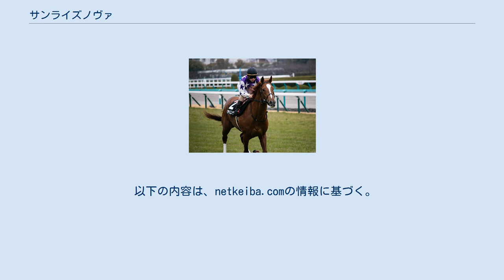サンライズノヴァ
サンライズノヴァは、日本の競走馬。
主な勝ち鞍は2019年のマイルチャンピオンシップ南部杯（JpnI）。
 11月26日、東京ダート1600mの新馬戦に鞍上戸崎圭太で出走。
スタートで出遅れたものの鞍上が促して中団まで位置を押し上げると、先行する2頭をゴール手前で差し切って優勝し、単勝オッズ1.5倍の人気に応えた。
 松若風馬に乗り替わっての出走となった12月17日の樅の木賞（500万下）では2番人気に推されたが、直線で前との差を詰め切れず、このレースがダート初戦だった同馬主のサンライズソアの3着に敗れた。
 この年の初戦として1月5日の500万下競走に出走。
先団追走から外を周って直線半ばで先頭に立ち、後続の追走を振り切って優勝した。
次走には初の芝となる3月18日の若葉ステークスを選択したが、7番人気での6着に終わった。
 ダートに戻った4月2日の伏竜ステークスは1番人気のリゾネーターに4馬身差を付けられ2着、5月21日の鳳雛ステークスはゴール手前で後続に差し切られ4着となった。
 その後は再び戸崎を鞍上に迎え、初の重賞挑戦となる6月18日のユニコーンステークスに出走。
全日本2歳優駿の勝ち馬リエノテソーロが人気を集める中で2番人気に推されると、直線では大外から豪快に追い込み、2着に4馬身差を付ける快勝で重賞初制覇を飾った。
 この勝利もあって次走の7月12日ジャパンダートダービーでは1番人気の支持を受けたが、直線で伸びず6着に敗退。
鞍上の戸崎は距離と地方特有の力のいる馬場を敗因に挙げ、以降は主に東京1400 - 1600mの競走を中心に出走することになる。
 初の古馬混合戦となった10月9日のグリーンチャンネルカップはスタートで出遅れて最後方からの競馬となったが、直線では大外から前を差し切って優勝した。
しかし11月11日の武蔵野ステークスでは手応えがなく12着に大敗、続く12月9日の師走ステークスも2着となり、この年を終える。
 1月28日の根岸ステークスから始動、高い府中適性が評価されて1番人気に推された。
ハイペースの中で中団に位置を取り、ゴール手前で先頭に抜け出したが、外から追い込んできたノンコノユメとの叩き合いにハナ差で敗れて2着となった。
 次走2月18日のフェブラリーステークスでは昨年の優勝馬ゴールドドリーム、7連続連対中のテイエムジンソクに次ぐ3番人気となったが、上位3頭から3馬身離された4着に終わった。
 その後は4月21日のオアシスステークス、5月26日の欅ステークスと連続して東京の短距離オープン競走に臨み、共に1.8倍の圧倒的な支持を受けたものの先行馬を捉えきれず連続2着。
しかし6月9日のアハルテケステークスで差し切り勝ちを収めると、休養を挟んで出走した10月8日のグリーンチャンネルカップでは最後方から直線だけで13頭を差し切って優勝、11月10日の武蔵野ステークスでも最後方から先行勢を差し切り、3連勝で重賞2勝目を飾った。
なお、オアシスステークスから武蔵野ステークスまでの5戦（全て東京競馬場）では全レースでメンバー中最速の上がり3ハロンを記録している。
 8戦ぶりの東京以外での出走となった12月2日のチャンピオンズカップでも後方からの競馬を選択したが、ルヴァンスレーヴ・サンライズソア・アンジュデジールら先行勢の上位争いには加われず6着に敗れた。
 前年に引き続き1月27日の根岸ステークスから始動。
1番人気に推されたが、追い出されてからの反応がなく8着に大敗。
鞍上の戸崎は「これだけ負けるのは久々」、「はっきりとした敗因が分からない」とコメントした。
 続く2月17日のフェブラリーステークスでは6番人気まで人気を落とし、最後は伸びたものの7着に終わった。
（詳細は第36回フェブラリーステークスを参照）次走は3歳時のジャパンダートダービー以来の地方戦となる5月29日のさきたま杯に出走したが、前との差を詰められず4着となった。
7月7日のプロキオンステークスではマテラスカイがハイペースで引っ張る展開を後方から追走し、直線では後方三番手から一気に追い込んで4着に入線。
約2年振りのコンビとなった鞍上の松若は「結構流れが速くて脚がたまりませんでした。それでも最後は地力で来てくれました」とコメントした。
 次走には10月14日のマイルチャンピオンシップ南部杯を選択し、鞍上に金沢所属の吉原寛人を迎えて出走。
レースでは圧倒的1番人気に推さ...